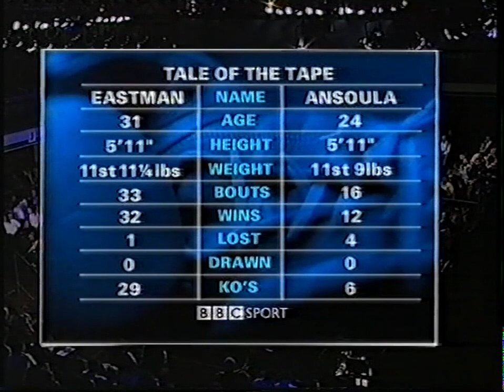Howard Eastman vs Charden Ansoula 25-10-2002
Howard Eastman makes his return to the ring after almost a years absence since his close loss to William Joppy for the vacant WBA Middleweight Title, against Charden ansoula of France 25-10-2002